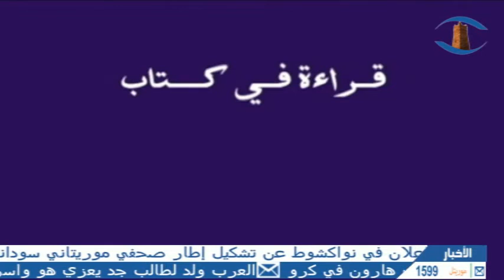قراءة في كتاب مع الفقيه ابراهيم ولد احمدو بمب "العلم" احكام الصلاة |قناة شنقيط